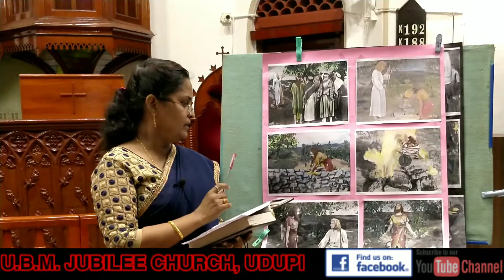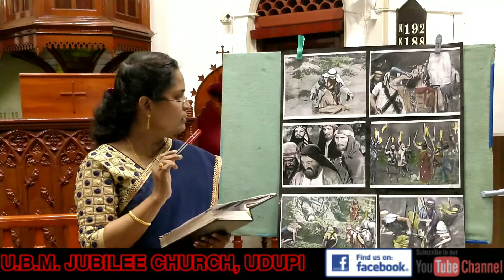Story of Gideon. Sunday School. U.B.M.Jubilee Church.25/10/2020.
United Basel Mission Jubilee Church, Udupi, Karnataka.